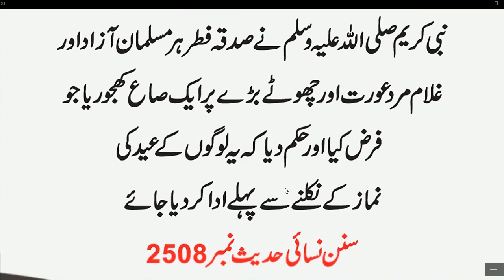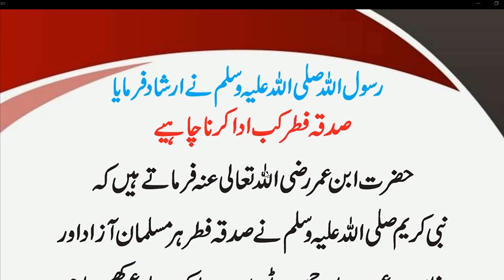Sadqa fitr kab ada karna chahiye // HAZRAT MUHAMMAD (S.A.W) na formaya